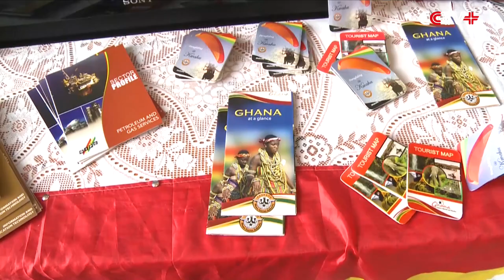South Africans Celebrate 52nd Anniversary of Africa Day in Cape Town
South Africa hosted a series of activities in Cape Town on Monday to celebrate the 52nd anniversary of Africa Day.

Experts and scholars from across the continent held seminars on topics such as safeguarding the rights and interests of women, taking care of the disabled and eliminating the gap between the rich and poor.

Namibia, Angola, Ghana and Madagascar set up booths to show their traditional foods, arts and clothes to local people.

"We came here, our school came here, to represent Africa Day because we are proud of Africa and that is why we came here to sing, you understand, to enjoy different cultures and everything. It was a nice experience," said Indiphile Kalipa, a student who participated in celebratory performances.

This year's Africa Day is under the theme of "Building a better Africa and a better world".

On May 25, 1963, leaders of 32 African nations came together in Addis Ababa, capital of Ethiopia, and formed the Organization of African Unity (OAU), which paved the way for the establishment of the African Union (AU) in 2001.

Africa Day is celebrated annually within the African continent to mark the formation of the OAU in 1963 and the launch of the AU in 2002 as well as the progress made by the continent to advance democracy, peace, stability and socio-economic development.

South Africa rejoined the African continent and the international community in 1994. Africa Day 2015 is thus a celebration of 21 years since South Africa's reintegration into the international community and into the African continent in particular.